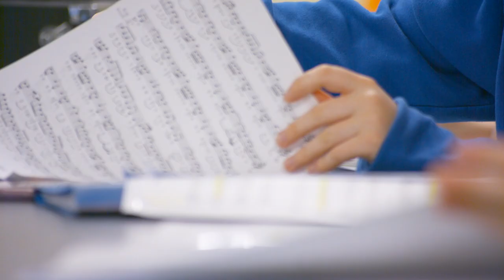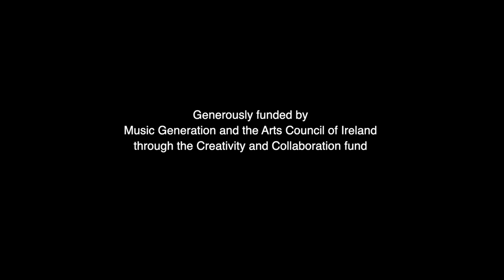The Irish Concertina Orchestra 2023 Documentary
This short documentary tells the story of 23 talented concertina players from Co. Clare and surrounding counties who came together to form the 2023 Irish Concertina Orchestra.

The Children and Young People worked under the weekly guidance of Tim Collins, Sinead Mulqueen, Cillian King and Conor O'Loughlin. Their performance in Glór in May 2023 was a collaboration with Mike McGoldrick, John McCusker & John Doyle, Cormac McCarthy and the CSM Jazz Big Band.

Produced by Pádraig Rynne and Music Generation Clare
Filmed & Edited by Colm Walsh at Clap Media
Audio recording by Matt Purcell
Mixed by Martin O Malley
Mastered by Martin O Malley